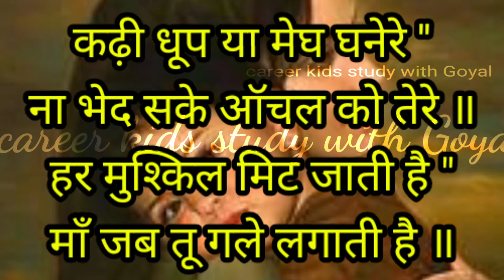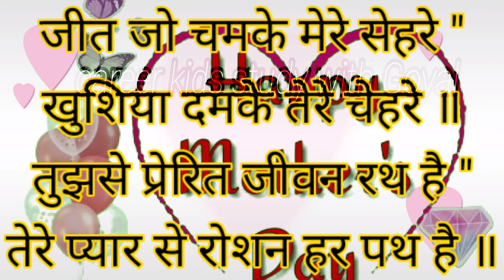Mommy poem| Happy Mother's day 2021+More Nursery Rhymes& kids poem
कड़ी धूप या मेघ घनेरे
ना भेद सके आंचल को तेरे
हर मुश्किल मिट जाती है
मां जब तू गले लगाती है

सिर पर मेरे हाथ जो फेरे
दुख मेरा और आंसू तेरे
मुझको पलकों पर बिठाती है

पूरी कविता सुनने के लिए वीडियो पूरा देखें